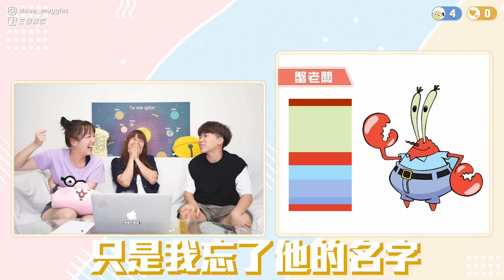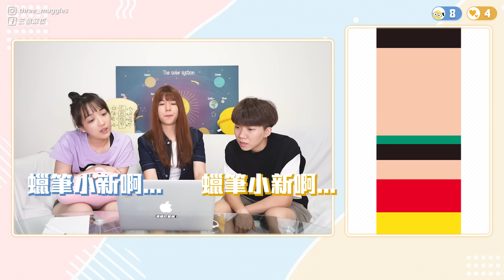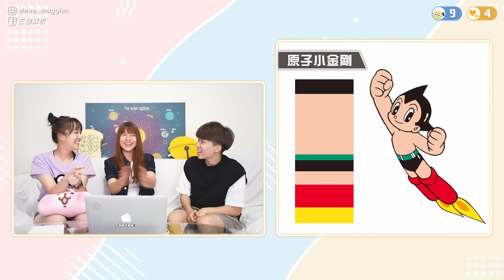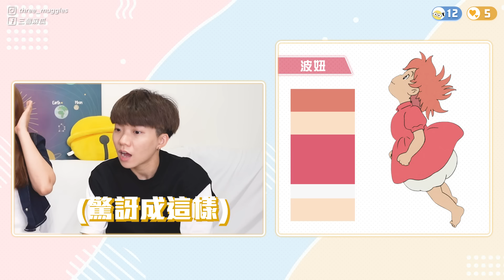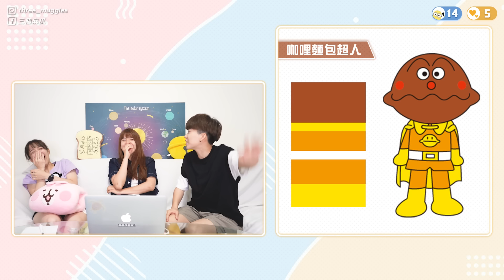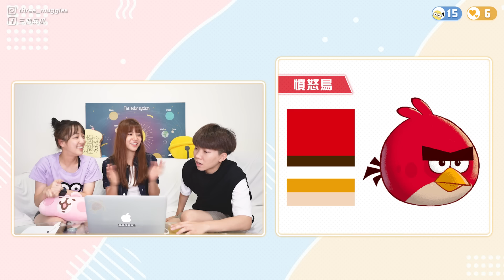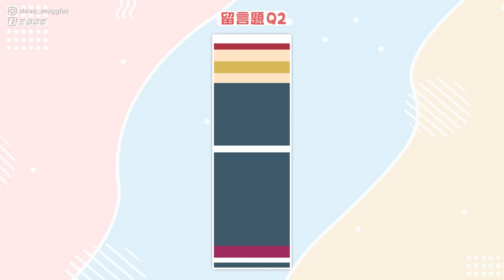只看顏色你能猜得出是什麼角色嗎？動漫、卡通、迪士尼、宮崎駿...這些知名角色你能秒答嗎？｜麻瓜挑戰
這次又是全新的猜謎系列啦！
大家有秒答嗎？

💡片尾題解答💡
Q1：火影忍者-佐助
Q2：鬼滅之刃-音柱
Q3：烏龍派出所-兩津勘吉